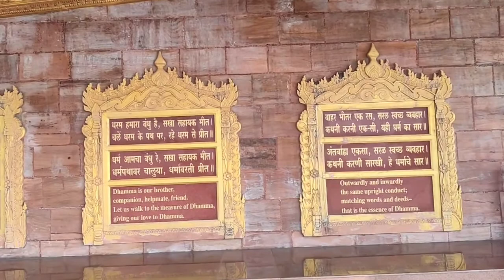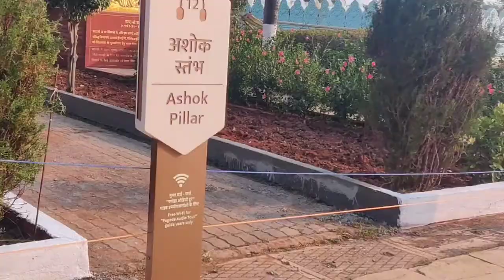Visit to the Global Vipassana PAGODA | Must do in Mumbai Borivali.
Hey Guys,
Asmita here

How to go to PAGODA from Brovali station

From Borivali Station is the Western Railway, Mumbai you can use the western exit gates of the station for the train from Churchgate, the exit is on the left.

You can take Bus number 294 or hire an auto rickshaw to Gorai Creek.Auto rickshaw fare is approx Rs. 35 to Rs 40.

The Gorai jetty is approximately 10-15 minutes-ride from Borivili station.

Please take the ferry for Esselworld from Gorai Jetty. I have been there , however I do not remember cost. I am sure you will enjoy ride, it would take 15–20 minutes to reach .

On arrival at Esselworld, you will see signs guiding to take you to Global Pagoda

You would need to walk around 1KM once you get down from Ferry. It is very beautiful place.

if you have any query and questions then you can send me at👇